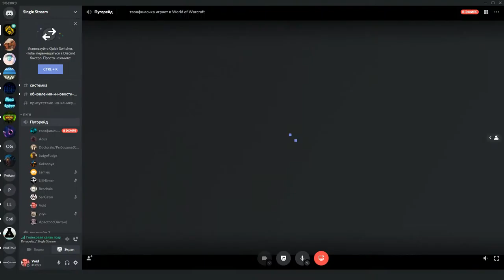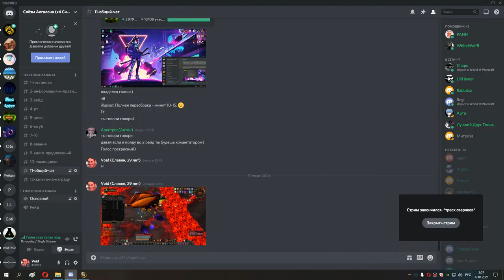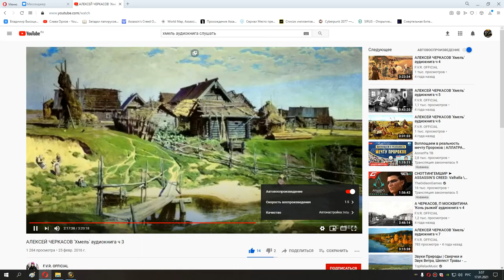104 опять дисконы и еще 3 босса в наксе 10